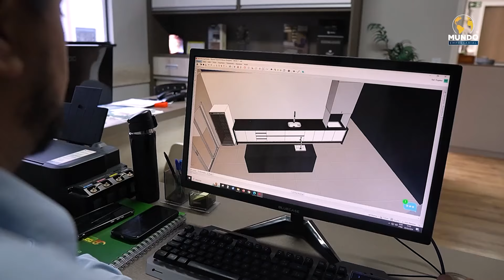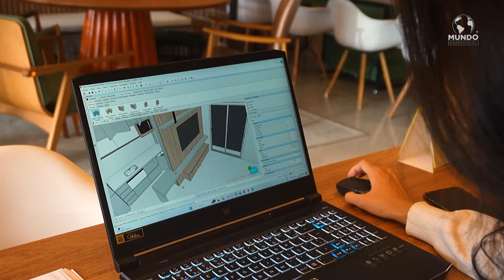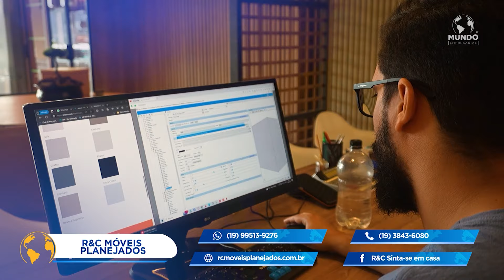R&C MÓVEIS PLANEJADOS - ITAPIRA/SP - MUNDO EMPRESARIAL